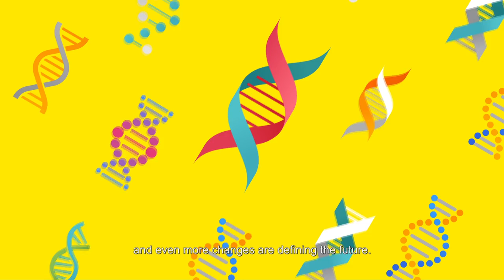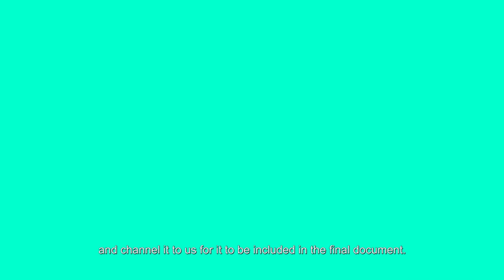TN50 Launch Video